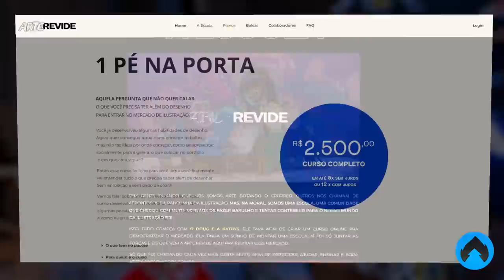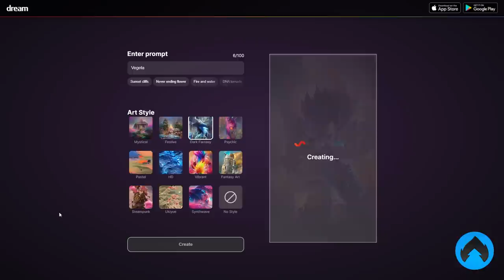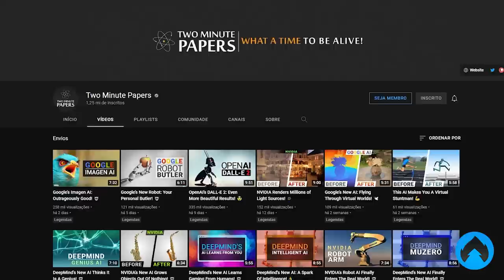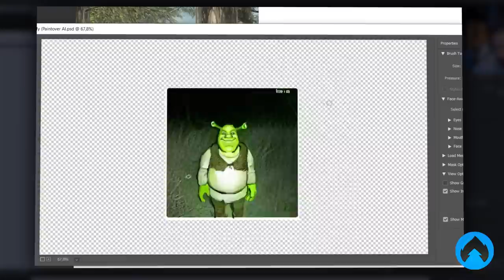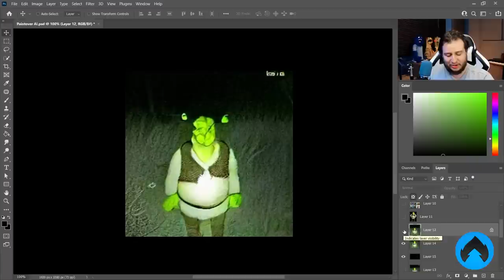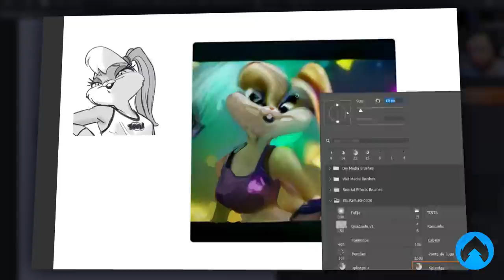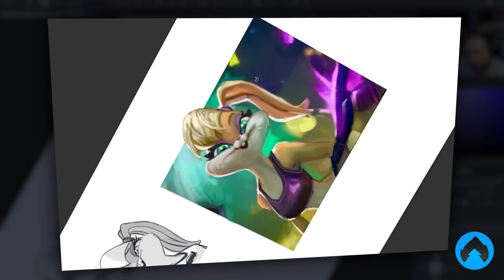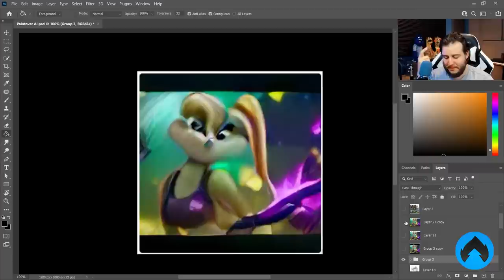Uma INTELIGÊNCIA ARTIFICIAL desenhou ISSO! E AGORA?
Faça parte de um grupo privado de alunos e acompanhe aulas ao vivo semanais na Twitch, basta ser sub do canal, todo sábado, as 09h da manhã!